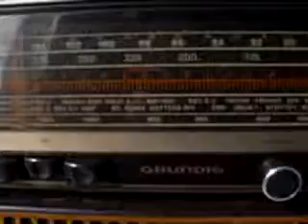RADIO GRUNDI RF440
RARÍSSIMO RADIO GRUNDI PEÇA DE COLECIONADOR FUNCIONANDO PERFEITAMENTE